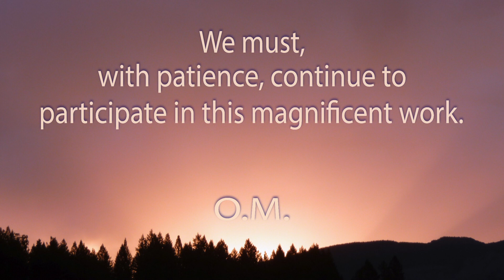One minute of meditation. This magnificent work.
No activity can compare to him. Become aware of this. Rejoice without being proud. Believe only in the power of love, it is formidable. It works slowly, but effectively. The more time passes, the more powerful it becomes. She is gentle but relentless; no one can resist it and we will increase the heat of this fire. Who can resist? Only the toughest ones. They will become chemical fertilizers; they are useless; with mouldy intellects, rotten hearts, and weakened wills, what can we do? Everything I tell you is true. One day you will touch it and it will be a more real reality than today.